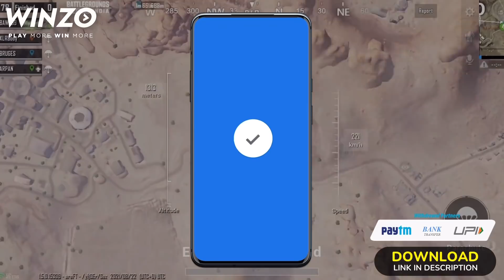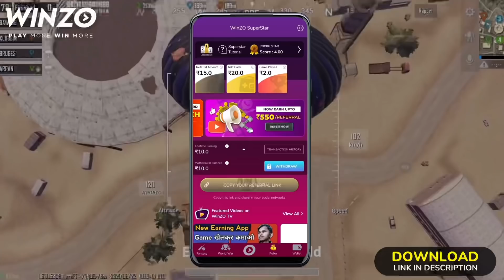Unknown Mechanism Of Car Sprays | XLR8boi Guide.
Enjoy FREE Rs.200 signup bonus to play your favorite games like Ludo, Snakes and Ladders, Housie Quiz, Sheep Fight, and Fantasy Sports only on 100% secure Playerzpot Fantasy Gaming App.

About me :- • xʟʀ𝟾ʙᴏɪ ɪs ᴀ ᴄᴏᴍᴘᴇᴛɪᴛɪᴠᴇ ᴘᴜʙɢᴍᴏʙɪʟᴇ ᴘʟᴀʏᴇʀ , ᴄᴏɴᴛᴇɴᴛ ᴄʀᴇᴀᴛᴏʀ ᴀɴᴅ sᴛʀᴇᴀᴍᴇʀ

• ʜɪs ɢᴀᴍᴇᴘʟᴀʏ ᴀɴᴅ ᴡᴏʀᴋ ᴡᴀs ᴀᴘᴘʀᴇᴄɪᴀᴛᴇᴅ ʙʏ sᴏᴍᴇ ᴏғ ᴛʜᴇ ᴋɴᴏᴡɴ ᴄʀᴇᴀᴛᴏʀs ʟɪᴋᴇ “sᴄᴏᴜᴛ”

• ᴀɴᴅ ᴡᴀs ᴀʟsᴏ ᴘʀᴀɪsᴇᴅ ʙʏ ᴏɴᴇ ᴏғ ᴛʜᴇ ʙᴇsᴛ ᴘᴜʙɢᴍᴏʙɪʟᴇ ᴄᴀsᴛᴇʀs ᴏᴜᴛ ᴛʜᴇʀᴇ “ᴏᴄᴇᴀɴ sʜᴀʀᴍᴀ”

• ᴇsᴘᴏʀᴛs ᴛᴇᴀᴍs xʟʀ𝟾ʙᴏɪ ᴘʟᴀʏᴇᴅ ғʀᴏᴍ ɪɴ ᴘᴀsᴛ :- ʜᴘʀ , ғᴜᴛᴜʀᴇsᴛᴀᴛɪᴏɴ ᴀɴᴅ ɴᴏᴡ ᴄᴜʀʀᴇɴᴛʟʏ ɪs ɪɴ
 “STEALTH ᴘᴜʙɢ ᴍᴏʙɪʟᴇ ʟɪɴᴇᴜᴘ”

• ᴘᴏʀᴜs ᴘʟᴀʏ ᴘʜᴀsᴇ 𝟹 ( #𝟷 ) 🥇
• ᴘᴏʀᴜs ᴘʟᴀʏ ᴡɪʟᴅᴄᴀʀᴅ ʟᴀɴ ( #𝟺 )
• ǫᴜᴀʟɪғɪᴇʀs (ᴛᴏᴘ 𝟸𝟸 ᴛᴇᴀᴍs)

• ʀᴇᴄᴏʀᴅ ᴏғ ʙᴇɪɴɢ ᴛʜᴇ ᴛᴏᴘ ғʀᴀɢɢᴇʀ ɪɴ ᴍᴀɴʏ ᴜɴᴅᴇʀᴅᴏɢ ᴛᴏᴜʀɴᴀᴍᴇɴᴛs
(sᴏᴍᴇ ɢᴀᴍᴇᴘʟᴀʏs ᴀʟsᴏ ᴀᴠᴀɪʟᴀʙʟᴇ ᴏɴ ʏᴏᴜᴛᴜʙᴇ)

• ᴅᴇᴠɪᴄᴇ :- ɪᴘʜᴏɴᴇ 𝟷𝟷
• sᴇᴛᴜᴘ :- 𝟺 ғɪɴɢᴇʀs + ғᴜʟʟ ɢʏʀᴏ

 ᴀɴᴅ ɪ'ʟʟ sᴇᴇ ʏ'ᴀʟʟ ʟᴀᴛᴇʀ